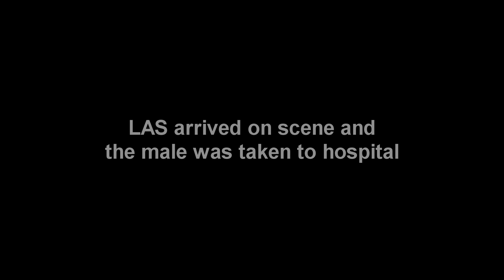LRPC - LFB Turnout to RTC in Hospital - S1 EP1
First episode to the LFB Turnout series.
The London Fire Brigade is called out to a vehicle that has lost control and smashed into a hospital.

(Some parts of driving may have slightly been off due to lag when recording.  I'm also aware the turnout tones were different to the dispatch callsign ''Echo 411 - Foxtrot 446'' this was due to the audio samples being unedited at the time of recording.

Community Links

LRPC: @LondonRPC
Emergency Response Team: @ERT_LRPC
Roads & Transport Policing Command: @ERT_RTPC
London Fire Brigade: @LRPC_LFB
London Ambulance Service: @LRPC_LAS
Specialist Firearms Command: @LRPC_SFC

Other Community Channels